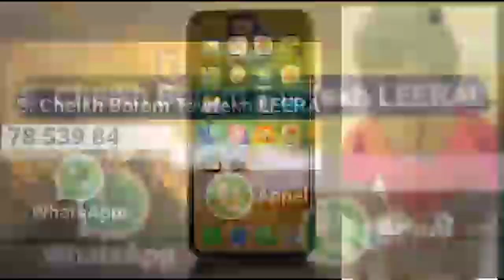Accusations du ministre de la justice Me Malick Sall sur France 24, Wassare clôt le débat